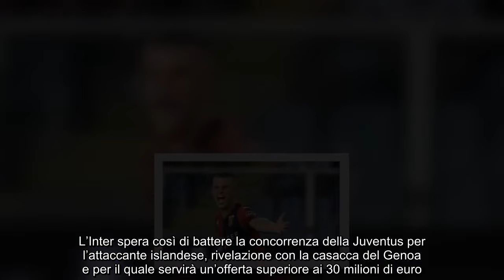L’Inter sacrifica un gioiello 80 milioni per soffiare Gudmundsson alla Juve